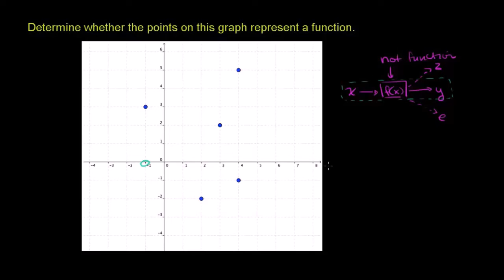Graficzne przedstawienie relacji i funkcji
CC:NC-BY-SA